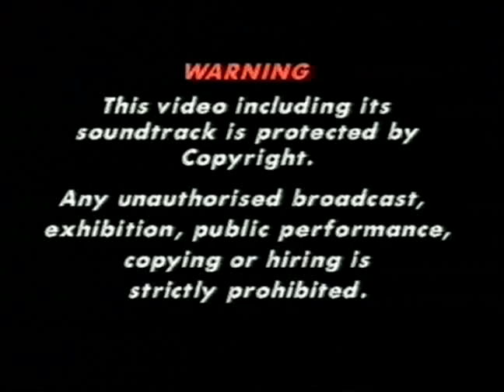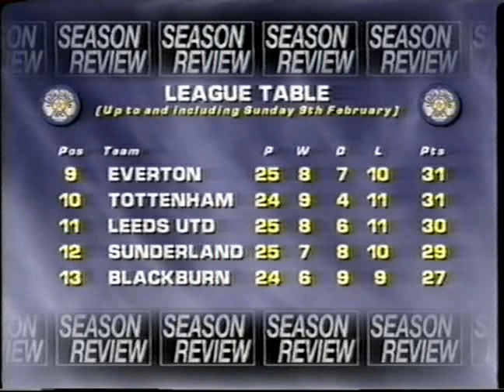Leeds United Season review 96-97